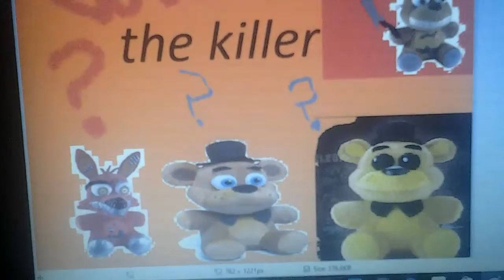Fnaf plushies movie : The killer 😰😰😰😰